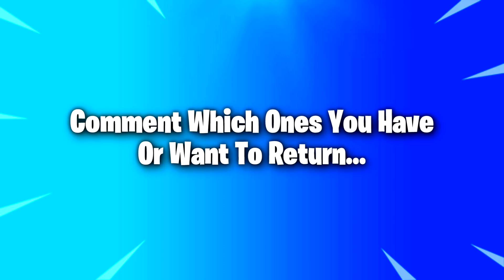The Top 50 Rarest Skins in Fortnite!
The Top Rarest Item Shop Skins in Fortnite Which ones do you have or want to return?